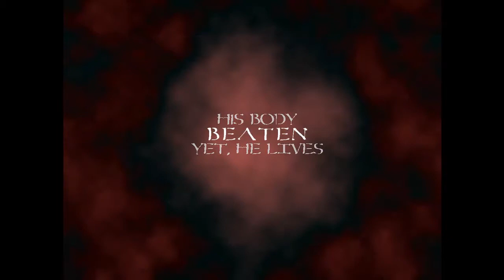Urizen Shadows of the Cold Deluxe Frosty Edition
DELUXE FROSTY EDITON OUT NOW!!! KEYBOARD AND JOYSTICK COMPATIBLE. STEAM ACHIEVEMENTS ARE HERE!!! Stretch across lands of unforeseeable cold, and trouble in Urizen Shadows of the Cold Deluxe Frosty Edition.